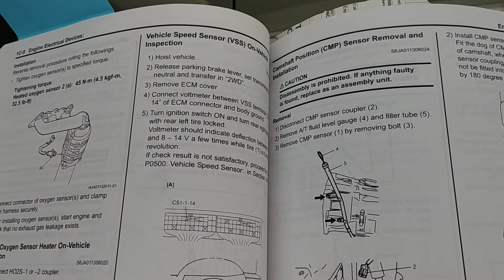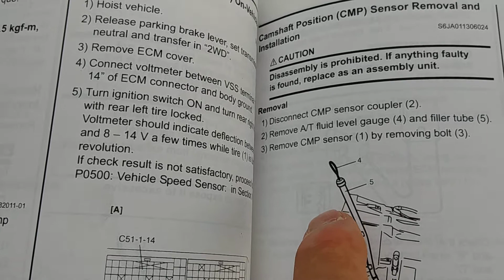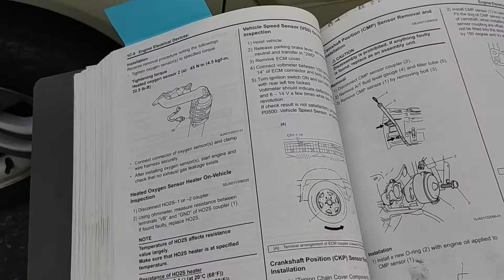Capteur de position d'arbre à cames / Cameshaft position sensor Suzuki XL-7 2001@2006 V6 H27A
Localisation du capteur de position d'arbre à cames et pages du manuel de service.